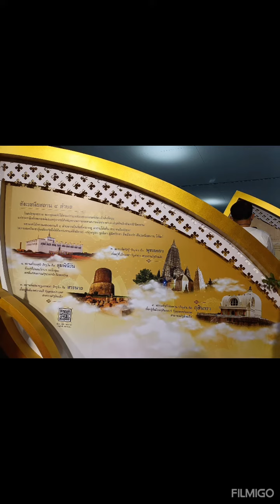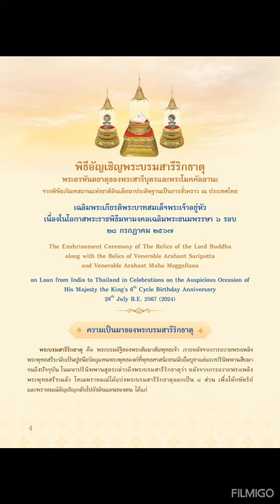สักการะพระบรมสารีริกธาตุและพระอรหันตธาตุ จากประเทศอินเดีย